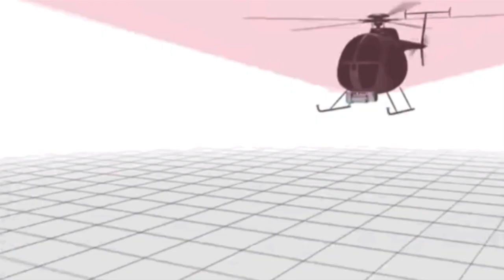AUTONOMOUS HELICOPTERS!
I thought this was fake but it’s not... They are putting pilots and crews out of a job because they now have robots flying helis.  Our website is for high performance parkjet guys.